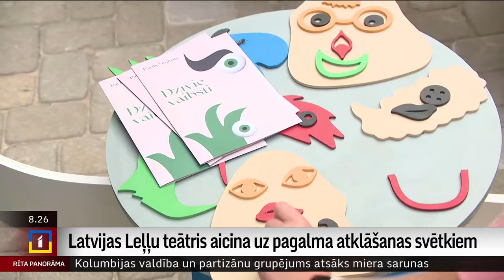Latvijas Leļļu teātris aicina uz pagalma atklāšanas svētkiem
Jau šodien, 10. septembrī, no plkst. 13.00 līdz 15.00 Latvijas Leļļu teātris aicina uz pagalma atklāšanas svētkiem.

Pagalmā atklāšanas pasākumā būs iespēja baudīt nelielu koncertu, bērniem būs iespēja no sirds izspēlēties pagalmā – lēkt klasītes, likt āra puzzles, zīmēt ar krītiņiem, lēkt ar gumijām un saņemt nelielas pārsteiguma dāvanas no teātra.